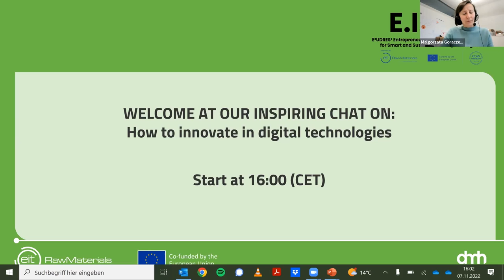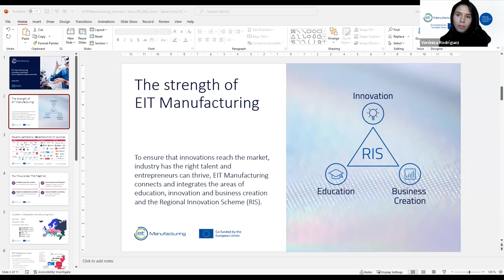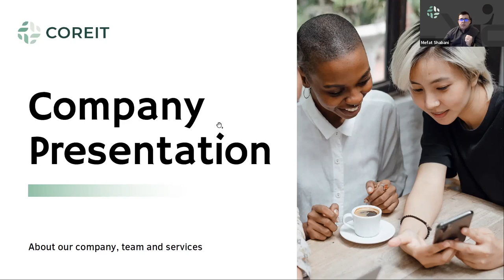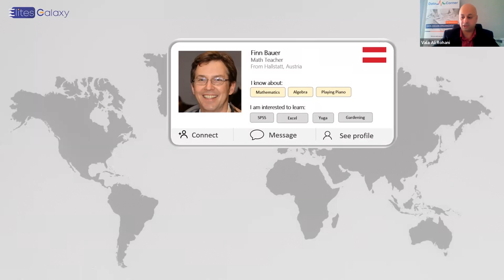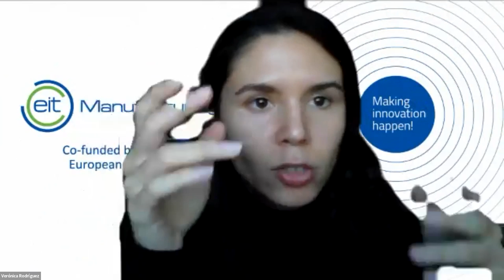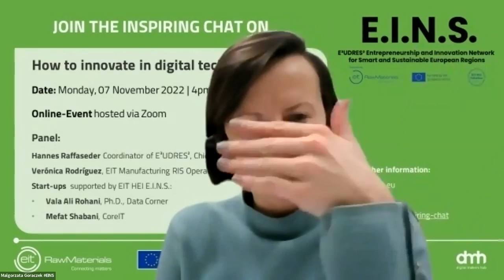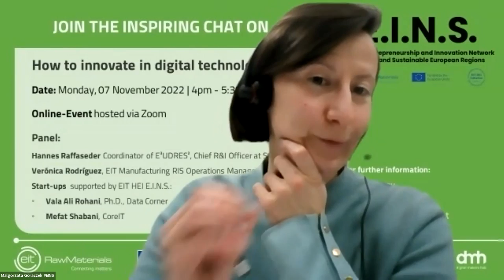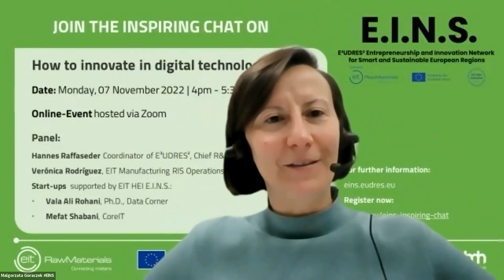Inspiring Chat: How to innovate in digital technologies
Panel
Hannes Raffaseder
Coordinator of E³UDRES², Chief R&I Officer at St. Pölten UAS

Verónica Rodríguez
EIT Manufacturing RIS Operations Manager

Various Start-Ups
supported by EIT HEI E.I.N.S.:
Vala Ali Rohani Ph.D., Data Corner
Mefat Shabani, CoreIT

Moderation Malgorzata Goraczek